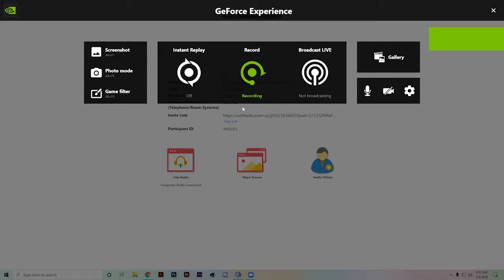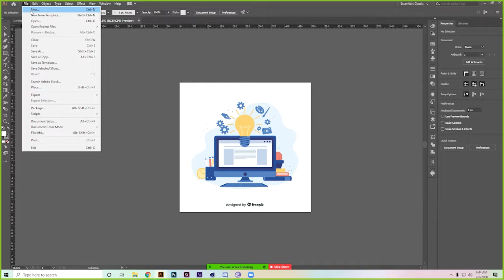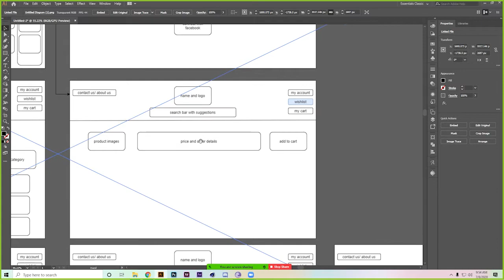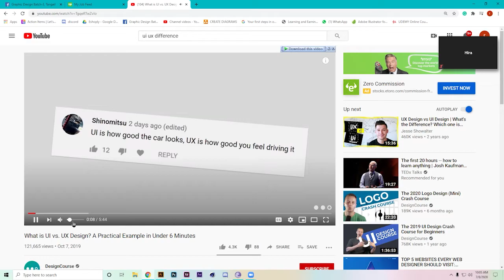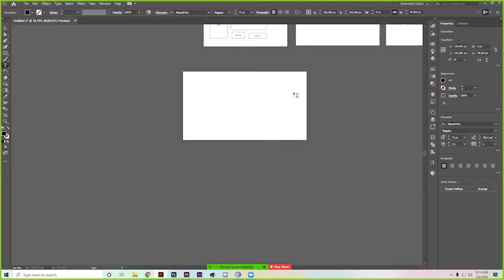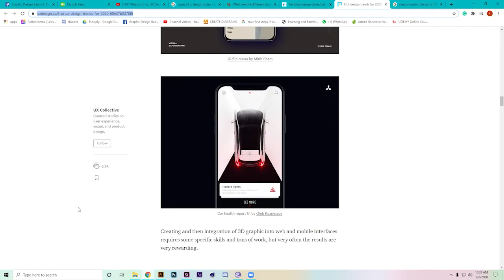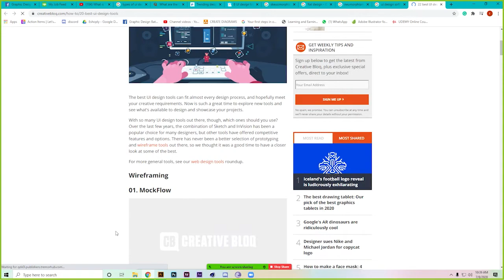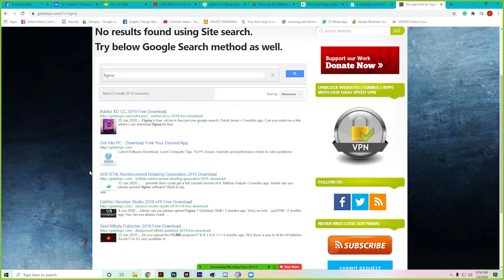Class 27 before break, Graphic Design Batch 3, Tangail